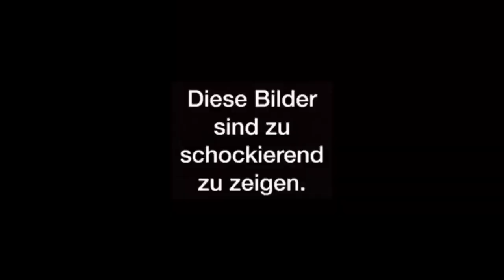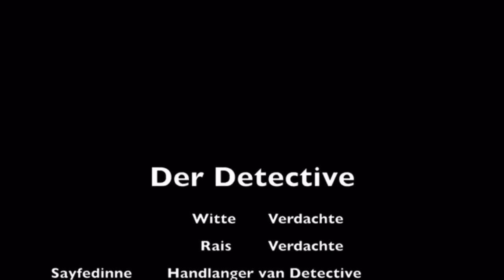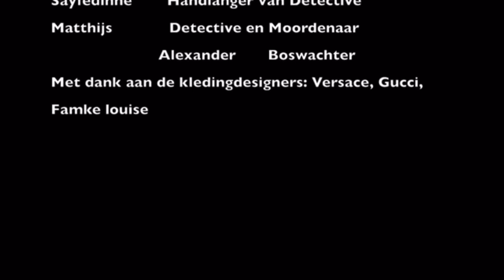Duits krimi Sorghvliet klas 3C 2017/2018